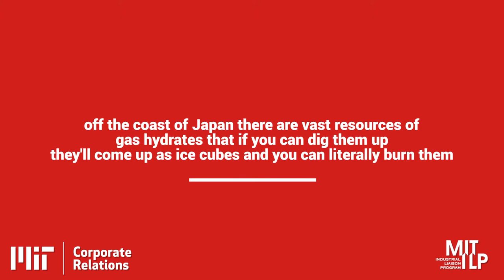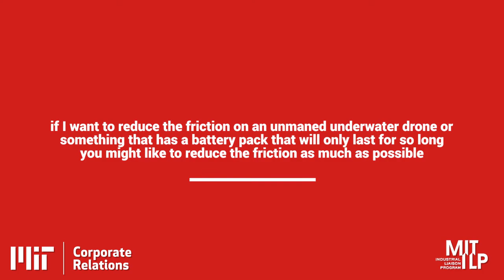Watching The Process Flow - Challenges in the World of Fluid Mechanics 3 of 5